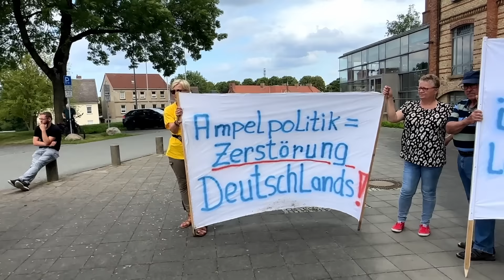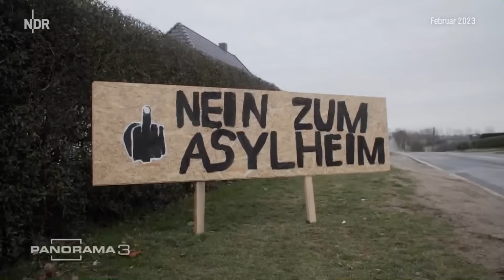Flüchtlingsunterkünfte in Upahl: Wir wurden betrogen - der Landrat hat sein Versprechen gebrochen!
Vielen Dank an alle Unterstützer meines Kanals!

Bankverbindung (auch für Daueraufträge):
IBAN: DE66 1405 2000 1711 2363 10
BIC: NOLADE21LWL
Verwendungszweck: Spende